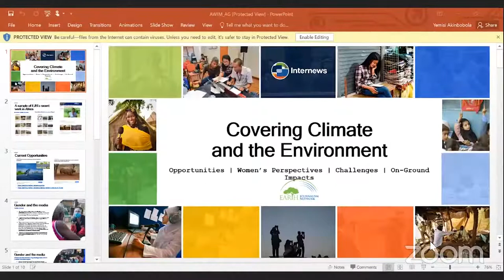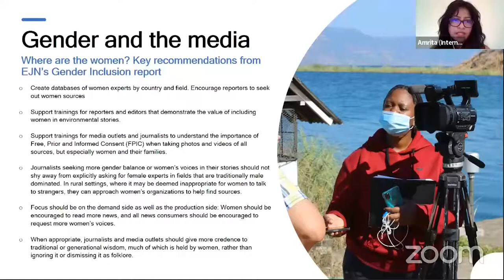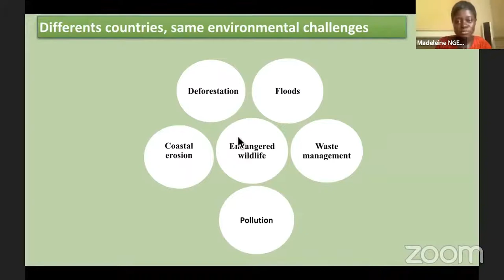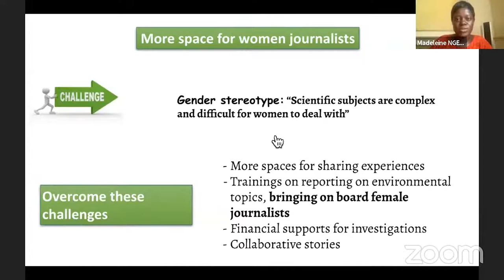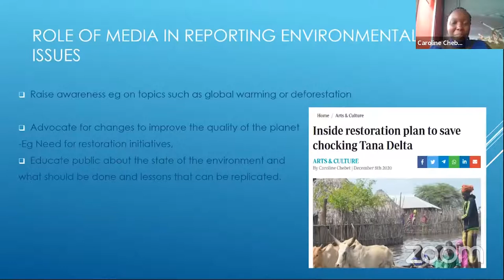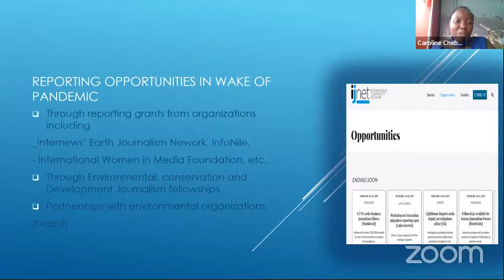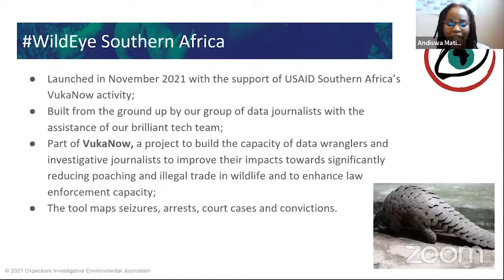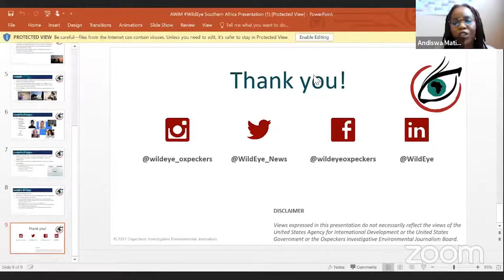AWiM21 Media and the environment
Media and Environment Panel with Speakers: Andiswa Matikinca, Madeleine Ngeunga, Amrita Gupta, Caroline Chebet, Demis Mekuriyaw Tareke and Mohamed Atani and Moderated by AWiM’s CEO Dr Yemisi Akinbobola. This is a panel discussion, co-designed with the United Nations Environmental Program (UNEP) that will offer the gendered perspectives of environmental issues and climate change in Africa and how media organizations can collaborate with stakeholders to begin to address those issues including the availability of resources and opportunities to carry out deep investigative work, the lack of skill and/or knowledge to report competently on environmental issues and access to data and/or sources necessary for good reporting.